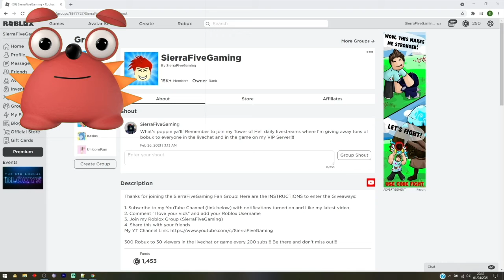🗡️ALL *NEW* SECRET OP ROBLOX CODES FOR BOSS FIGHTING SIMULATOR ⚔️ 2021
What is up guys! In this video I'll be showing you ALL of the latest working Roblox codes for 🗡️Boss Fighting Simulator⚔️!
If you find this video useful, then please be sure to subscribe with full notifications to stay up to date with the latest Roblox codes, and ofcourse like, comment and share to support the channel.

⚔️Welcome to Boss Fighting Simulator⚔️
⭐New super OP Runes CODE at 135k likes👍
🔥Latest CODE: runes7000🔥
⚔️Slay powerful Bosses
💰Earn Coins
📈Upgrade your Swords
🗡️PVP
🛡️Rank up
👑Rise to the top of the leaderboards
💰10% More coins!
🏆x2 Daily rewards!
⭐Name tag!

2. Comment "I love your vids" and add your Roblox Username
3.